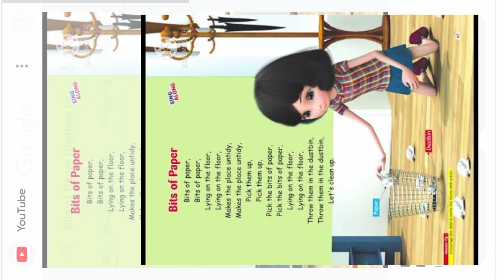Kagaj ke tukade कागज़ के टुकड़े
काग़ज़ के टुकड़े, बच्चों की कविता  Nursery Rhyme